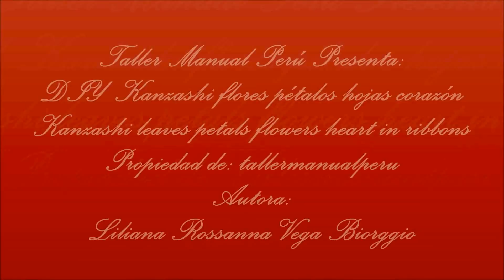DIY Kanzashi flowers in satin ribbons - flores pétalos corazón en cintas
En este vídeo les enseño hacer paso a paso una hermosa flor Kanzashi con pétalos dobles diseño de hojas corazón.

Materiales:
5 Tiras de cintas de raso color rosa de 4 cm de ancho y 14 cm de largo
5 Tiras de cintas de raso color rosa con puntos blancos de 3 cm de ancho y 11 cm de largo
50 cm de cinta de organza bordada de 4.5 cm de ancho color blanco
1 círculo de paño de 5 cm de diámetro color rosa
1 círculo de paño de 6 cm de diámetro color rosa
1 círculo de paño de 6.5 cm de diámetro color rosa
1 Piedra de strass esférica de 1.5 cm de diámetro
8 Perlas número 8
Aguja e hilo
Silicon liquido
Silicon caliente
Tijeras